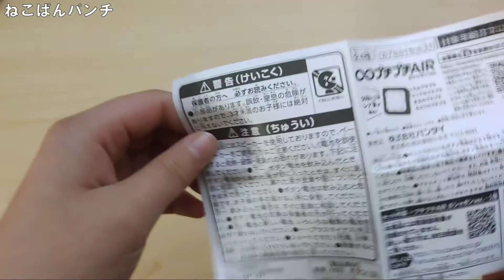無限プチプチのガチャガチャ。Capsule toy for Infinity puchipuchi.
1000円のガチャガチャをひいてみました。
無限プチプチは4種類あります。